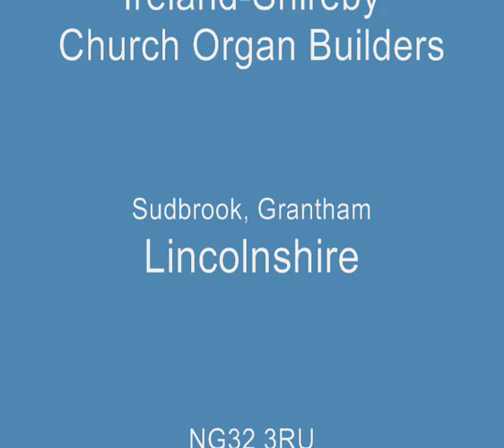The Spirit Lives To Set Us Free (Tune - Walk In The Light) 3-verses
Richard Shireby plays the 1877 Conacher tracker action pipe organ that is now finished after restoration in our organ building workshop.

This recording was to test a new mega quality valved (Tubed) microphone pre-amplifier to improve mike gain, frequency response, noise & dynamic range. We use a pair of Sure SM57 balanced microphones in these workshop recording. The picture comes via sony cameras in the workshop CCTV system through a panasonic digital video mixer. The audio & video signals are then recorded on a Sony HD recorder.